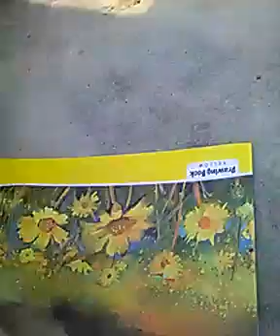My new drawing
New drawing